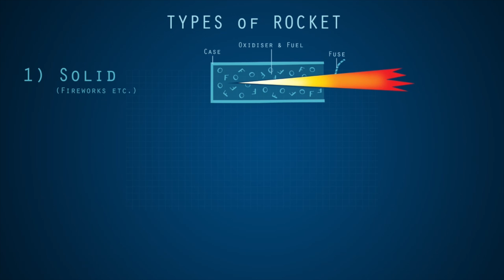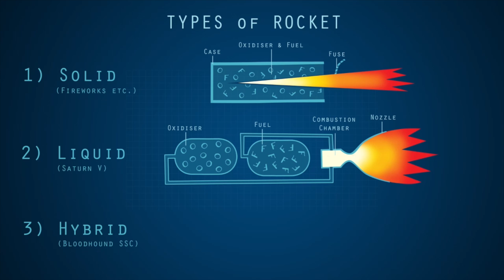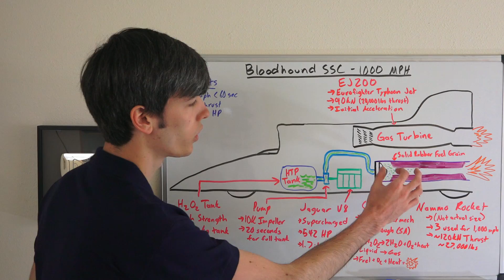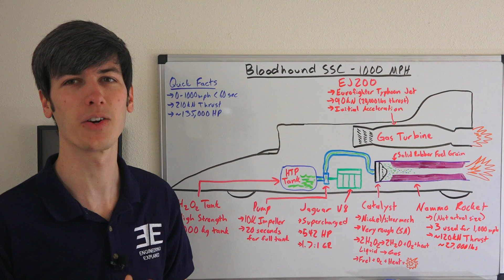Bloodhound SSC - 1000 MPH Hybrid Rocket System - Explained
The Bloodhound SSC aims to be the first land vehicle to break 1,000 mph. It will accomplish this using various powerplants: a gas turbine, the EJ200 out of a Eurofighter Typhoon jet, and also a hybrid rocket system. The hybrid rocket system gets its name as it uses a liquid oxidizer with a solid fuel. The oxidizer is pumped by a supercharged Jaguar V8 engine through the solid rocket. The vehicle produces 210kN of thrust, or the equivalent of about 135,000 HP. This video explores how hybrid rocket systems work.